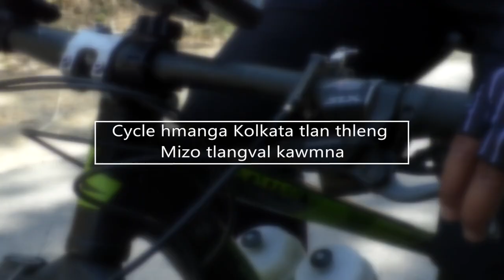LPS REPORT | CYCLE HMANGA KOLKATA TLAN THLENG MIZO TLANGVAL KAWMNA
Thîrsakawr hmanga Aizawl aṭanga Kolkata tlân thleng thei Pu Maawma kawmna.